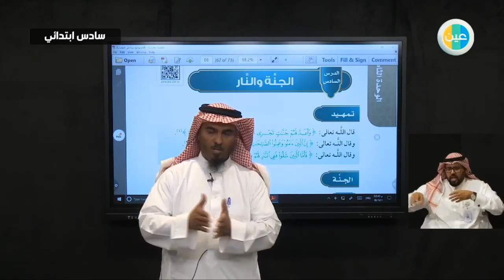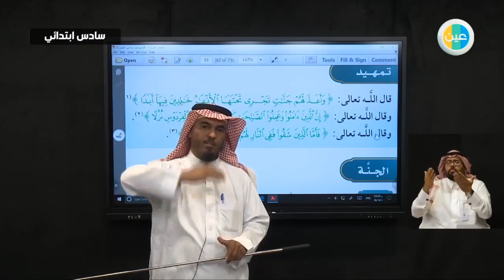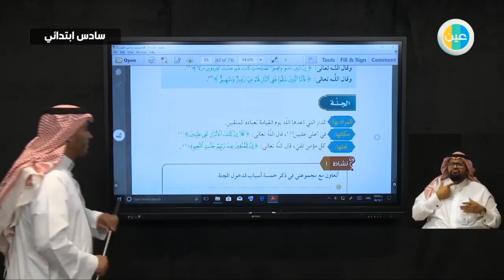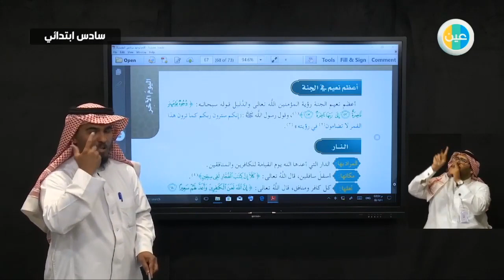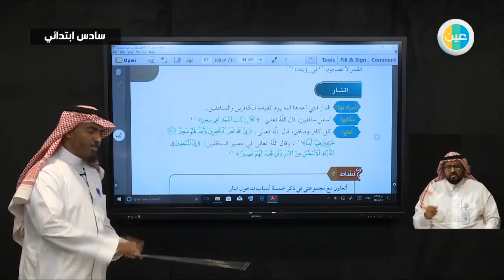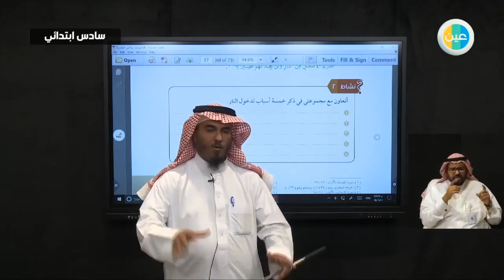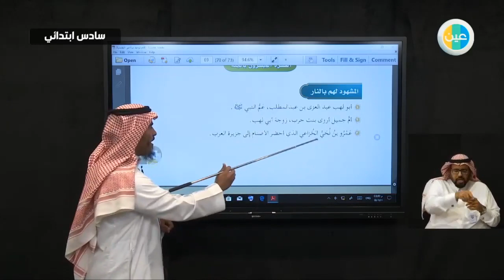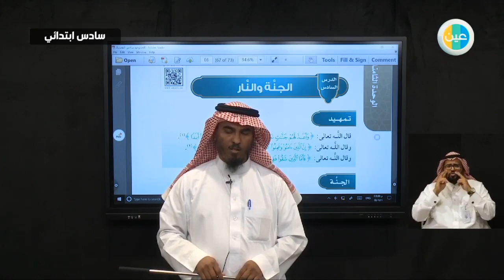دروس عين| الجنة والنار - توحيد - عام/تحفيظ - الصف السادس الابتدائي